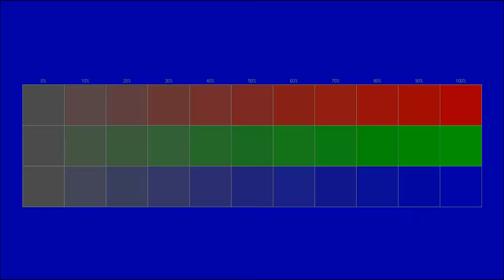Free instrumental You can use for any purpose 6